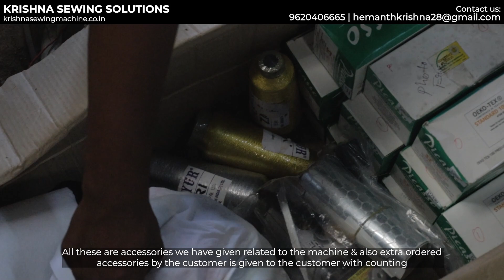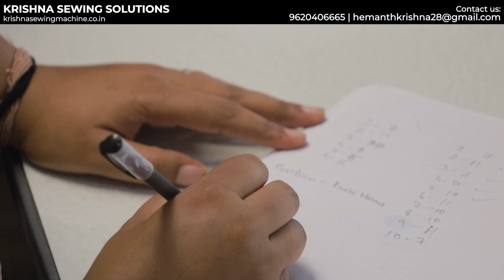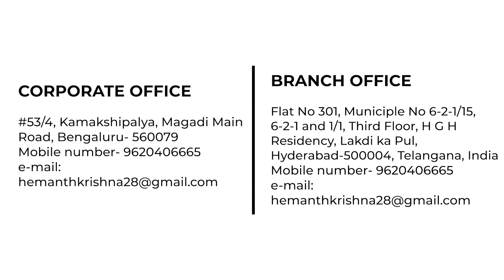Ricoma 4 head Computerized Embroidery Machine delivered to Chattisgarh from Karnataka